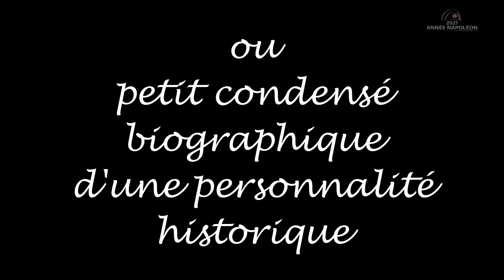[QUI EST GOURGAUD ?] LA MINUTE NECESSAIRE DE L'HISTORIOGRAPHE, ANNEE NAPOLEON 2021.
Vidéo produite et réalisée dans le cadre du bicentenaire de la mort de Napoléon.
Toutes les infos sur le bicentenaire sur le site de la Fondation Napoléon

Aujourd'hui, une minute sur Gaspard Gourgaud (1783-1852), compagnon d'exil de Napoléon.